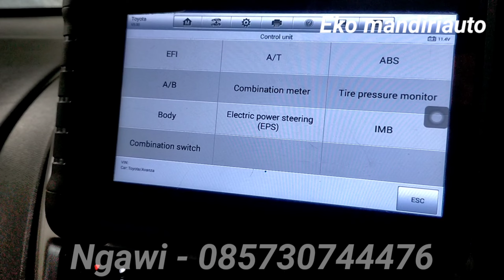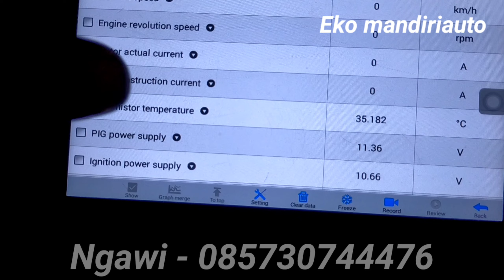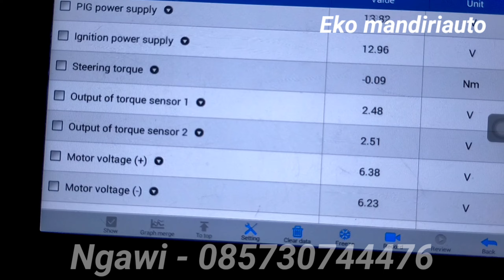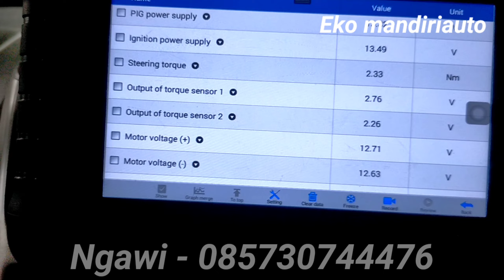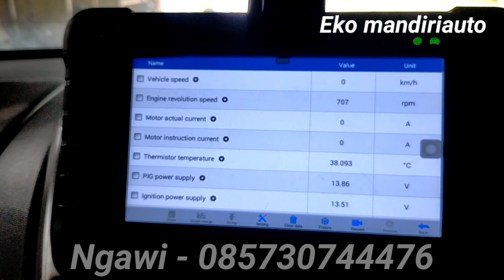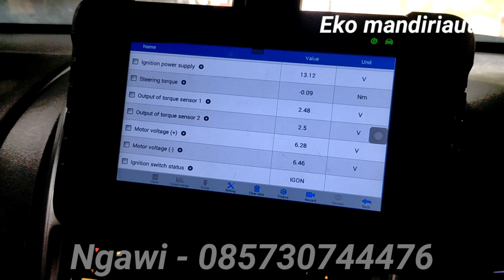EPS GRAND NEW AVANZA,GRAND NEW XENIA,ALL NEW TERIOS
video ini berisi data panduan pemeriksaan kondisi normal elecktric power steering pada mobil toyota dan daihatsu pada umumnya,semoga bermanfaat.